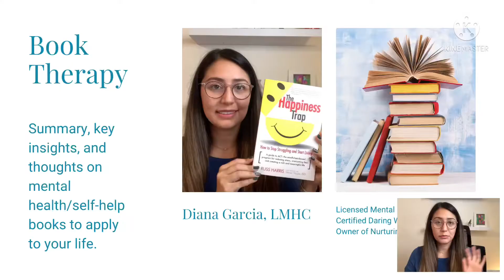Book Therapy: Book 3: The Happiness Trap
Hey All! Here's the monthly video on my series: "Book Therapy." My goal with this series is to continue highlighting mental health/self-help books that I recommend. If you're inspired, you can go pick up some of these books. If not, I've picked out three tidbits from the books that you can take away just from watching the videos.

This month's pick is The Happiness Trap: How to Stop Struggling and Start Living: A Guide to ACT (see link below for the book).

Helpful links:
*Link to purchase the book

About Nurturing Minds Counseling Channel: tips, thoughts, and talks about mental health from Diana Garcia, Licensed Mental Health Counselor.

All videos are meant to be educational and should not be considered "professional advise." Please consult with your doctor or mental health provider for professional advice.

If you or someone you know is experiencing a mental health emergency and need immediate assistance, please use one of the following resources:
*Call 911 if in the USA or your country's emergency number.
*Go to your nearest emergency room.
*Text the Crisis Text Line (24/7): Text HOME to 741741 for free in the USA